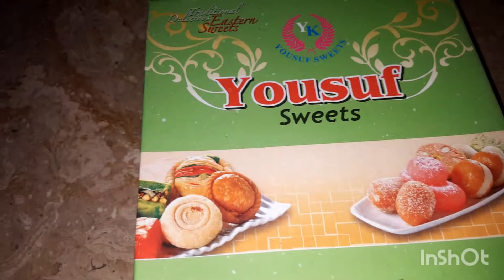to aj hogyi khoda k fazal se 5 din ki